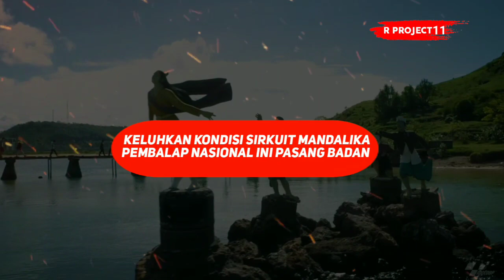BERANI PASANG BADAN ⚡ DEMI SIRKUIT MANDALIKA ❗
Beberapa Pembalap MotoGP Keluhkan Kondisi Sirkuit Mandalika, Pembalap Nasional Ini Pasang Badan

MotoGP lovers, tes pramusim MotoGP 2022 di Sirkuit Mandalika telah rampung digelar pada Minggu 13 Februari 2022. Akan tetapi, beberapa pembalap MotoGP mengeluhkan kondisi Sirkuit Mandalika yang kotor, terutama pada hari pertama, Jumat 11 Februari 2022.
Namun, pembalap nasional Rifat Sungkar memberi pembelaan untuk Sirkuit Mandalika atas kritik-kritik tersebut. Menurutnya, kondisi kotor Sirkuit Mandalika wajar karena ini merupakan trek baru yang masih butuh waktu untuk membentuk ekosistem di lintasan.
MotoGP lovers Sebagaimana diketahui, Sirkuit Mandalika memang baru selesai. Meski begitu, pada November tahun lalu, Sirkuit Mandalika sukses menjadi tuan rumah balapan penutup World Superbike (WSBK) 2021.
Namun, sorotan lebih besar tertuju saat Sirkuit Mandalika menjadi tuan rumah tes pramusim MotoGP 2022. Bagaimana tidak, MotoGP adalah kelas terelite dalam dunia balap motor.
Banyak pihak berharap Sirkuit Mandalika bisa memberikan kesan positif kepada para pembalap MotoGP yang pertama kali mencicip lintasan sepanjang 4,31 km tersebut. Para pembalap MotoGP memang menyukai Sirkuit Mandalika, tetapi mereka juga punya kritik.
Kritik itu terkait kebersihan lintasan. Sebab, pada hari pertama tes, para pembalap MotoGP mengeluhkan kondisi lintasan yang penuh debu dan batu-batu kecil. Sekadar informasi, kotornya lintasan ini karena hujan mengguyur Sirkuit Mandalika semalaman.
Tes hari pertama pun sempat terhenti sementara waktu demi membersihkan lintasan lebih dulu. Setelah dibersihkan, tes hari pertama dilanjutkan hingga selesai. Pada tes hari kedua dan ketiga, kondisi lintasan jauh lebih baik.
Meski begitu, para pembalap MotoGP berharap kejadian kotornya lintasan tidak terjadi lagi di masa depan. Apalagi, Sirkuit Mandalika akan menjadi tuan rumah balapan MotoGP Indonesia 2022 pada 18-20 Maret mendatang.